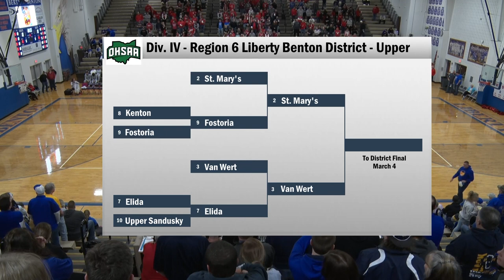Van Wert vs St. Marys District Semi Boys Basketball 3-2-2023